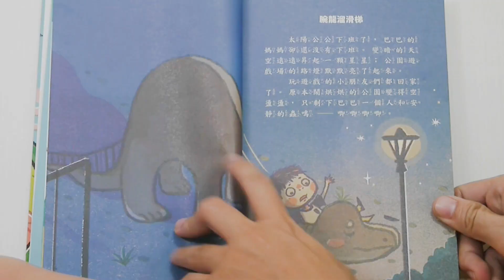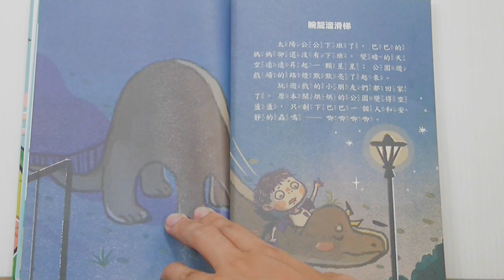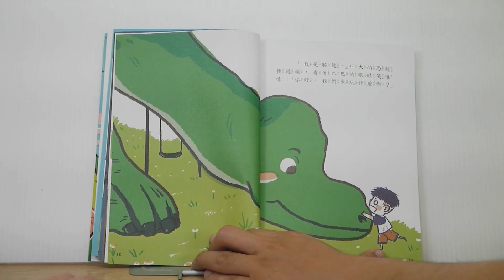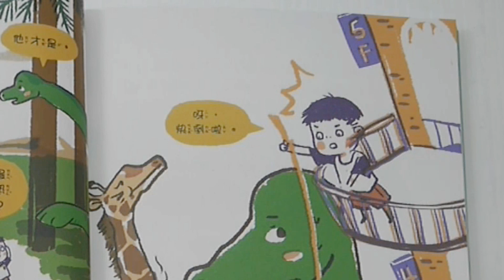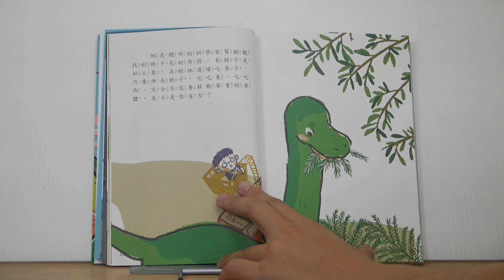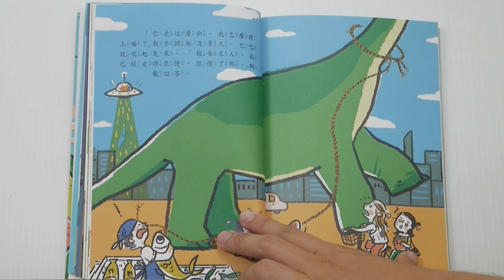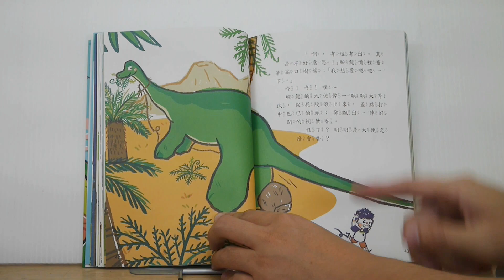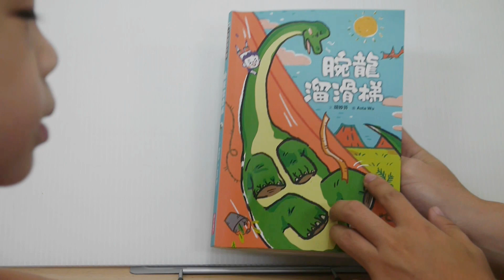一邊玩一邊認識恐龍｜腕龍溜滑梯｜寶爸說故事 恐龍圖畫故事書【 love TV小寶愛你笑】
內容簡介
小恐龍迷注意，這裡有一隻腕龍等待領養！
從兒童的好奇心出發，最好玩、好讀的恐龍知識讀本！
豐富的恐龍知識X貼近兒童想像的故事X說明性與可愛兼具的插畫

腕龍、腕龍脖子長，
巴巴好想把牠帶回家養，
可是牠吃什麼、住哪裡，要怎麼帶腕龍去散步呢？
如果危機出現，巴巴能夠保護牠嗎？
一起回到恐龍時代，近距離了解腕龍吧！

　本書介紹
        巴巴玩溜滑梯溜著溜著，身體像坐電梯一樣越來越高、越來越高……溜滑梯變成真的腕龍啦。腕龍就像特地來陪巴巴玩的一樣，溫和又可愛，讓巴巴好想養牠。但是，腕龍跟六隻大象重量差不多，還比三隻長頸鹿高一點，到底該餵牠吃些什麼？又要把牠養在哪裡呢？聽說腕龍在恐龍界可是慢條斯理，卻又讓巴巴卻追得滿頭大汗，這樣又要怎麼散步啊？

　　本書透過貼近兒童想像的情境，藉由如何養腕龍的概念，帶孩子一探有關腕龍的大小情報。孩子在閱讀的過程中，可以一邊享受巴巴與腕龍相處的溫暖故事，也可以跟著趣味幽默的情節引導，了解腕龍的外觀、行為、周遭生物，以及當時環境的生存條件等知識。書中清楚又可愛的插圖，能讓孩子輕鬆比較這樣的古生物與現代生物的異同、快速掌握腕龍的特點。全書不僅提供豐富知識與好玩故事，透過情境式的引導，還能讓小恐龍迷跟著小主角，從資訊圖鑑式的閱讀，轉換為運用知識解決問題的思考練習！

　本書特色
⚫從兒童角度出發，享受故事更享受知識：以孩子最想問的問題為主軸、由溫暖情節貼合兒童心理，帶領他們在閱讀故事的過程中，不知不覺了解更多恐龍知識。
⚫易懂又好玩的插圖：插畫生動表現腕龍與巴巴的互動、補述文字沒有提到的小情節，並且清楚利用比較、透視、情境設計讓知識點一目了然好吸收。
⚫情境式引導思考：整體故事營造的情境，讓孩子不僅讀進知識，還能運用知識，跟著小主角一起面對難題練習思考。

《認識小寶愛你笑》
小寶愛你笑，小寶愛哩糗，希望小寶笑，也希望小寶逗大家開心。

能夠帶給別人歡笑是幸福的事，拍孩子最有趣的部分就是「你永遠不知道孩子下一步會做什麼？」，往往都有讓人跌破眼鏡的劇情發生，帶孩子固然辛苦，但樂趣真的很多，快跟著寶寶一起長大看世界！

親子出遊推薦，家庭生活親子遊戲剪輯，美食品味體驗，玩具糖果開箱，奇特實驗室，團康遊戲，美食小廚房。

【為什麼不能留言？】
不是我關閉的，是Youtube關閉了所有兒童頻道的留言權力.
要跟我們互動，只能到社群或是粉絲團了！好想哭阿.
音樂由以下網站提供